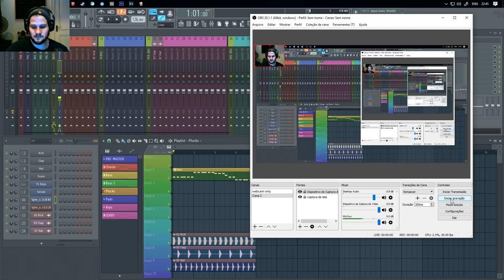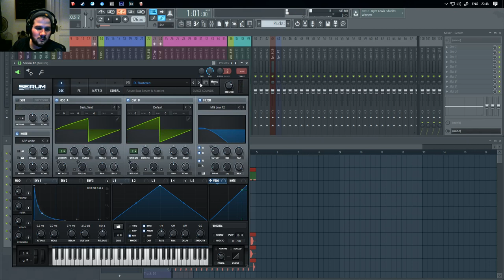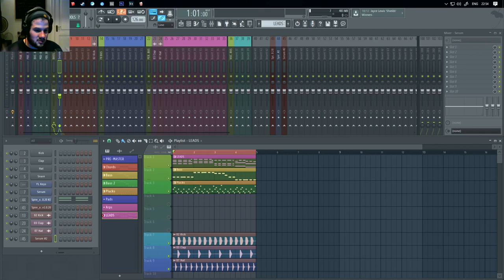Teoria Musical P4- Plucks - Fl Studio / Ableton